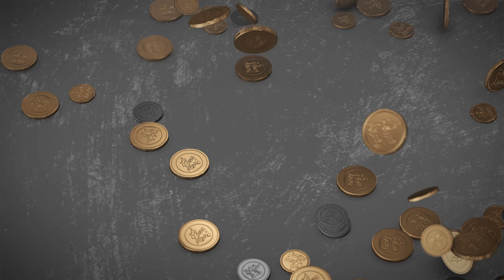ما حكم بيع عقار في مناطق النظام بنقل ملكيته في دوائر المناطق المحررة؟ | درهم ودينار